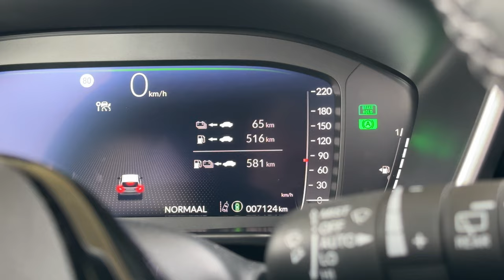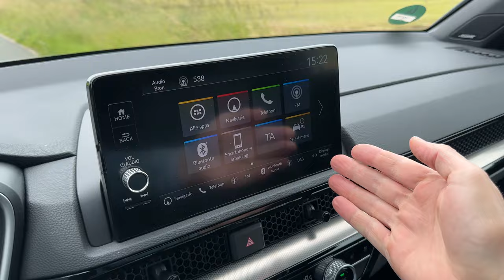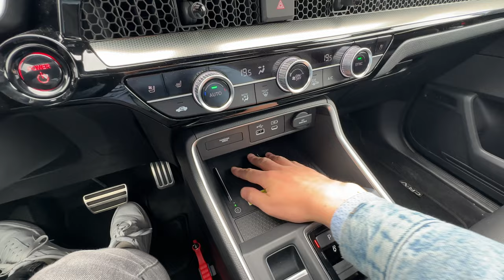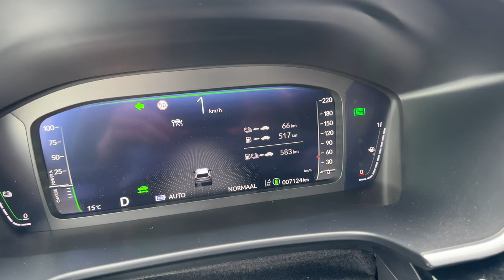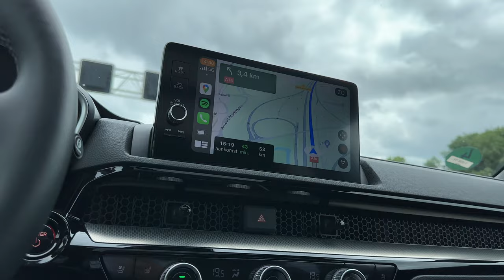Honda CR-V PHEV (2024), dik voor elkaar? - REVIEW - AutoRAI TV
De Honda CR-V is voor Honda wat de Golf is voor Volkswagen en de 3 Serie voor BMW. Het CR-V naamplaatje draait dan ook al even mee. Er zijn al dik zes generaties van het model verschenen. Wat je vooral merkt is dat elektrificatie steeds verder oprukt in de CR-V. De auto waarin wij rijden betreft dan ook een Honda CR-V e:PHEV, een plug-in hybride dus.

Volg AutoRAI.nl!